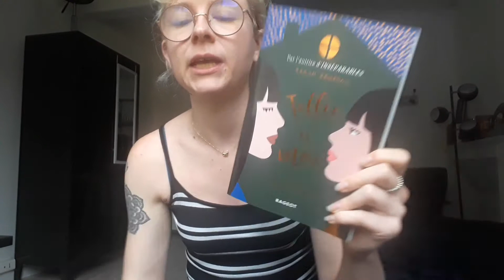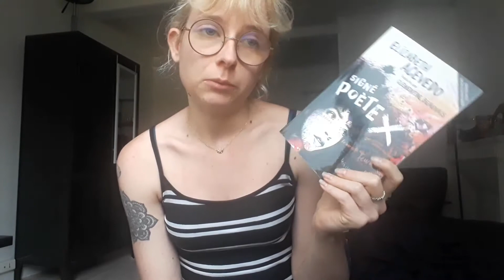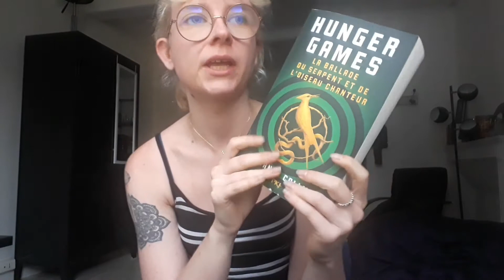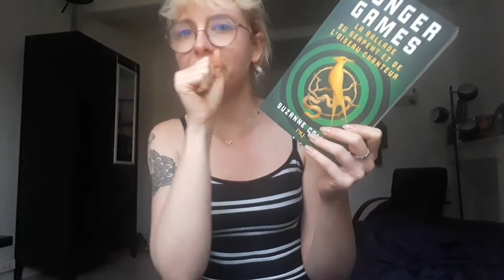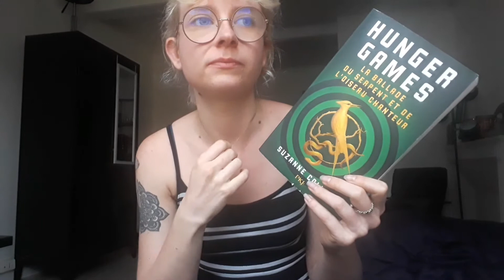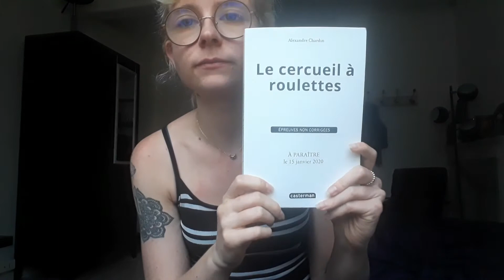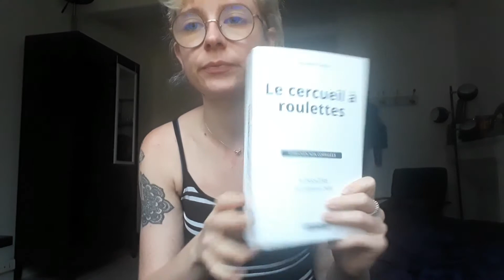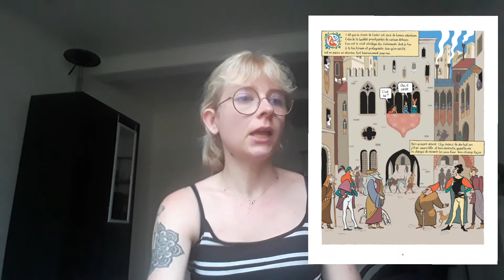Mes dernières lectures 📚🌻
Hello,

Océane xx